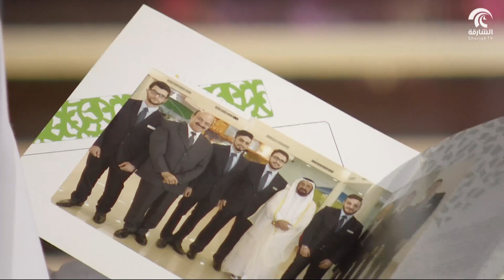برنامج أماسي - أشرز .. لتعزيز العطاء في جامعة الشارقة